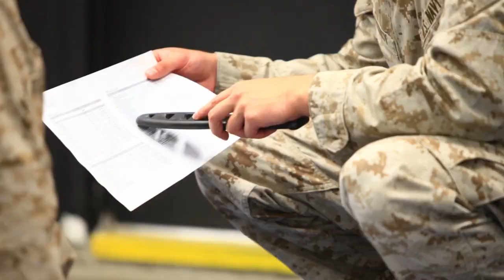MilitaryMixedMartialArts.com - Marine Corps Martial Arts Program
- Multimedia package about the Marine Corps martial arts program. Also available in high definition